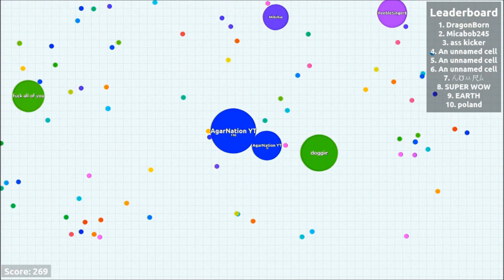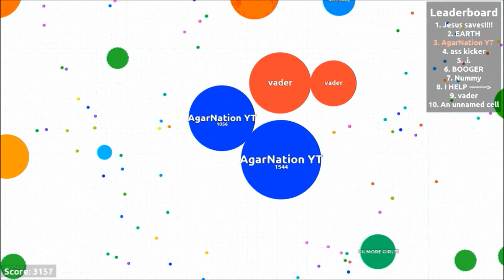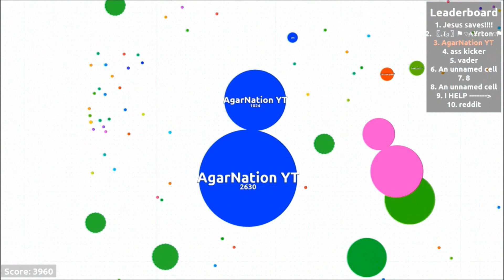Amazing Agar.io Gameplay + Thug Life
Music from: Monstercat youtube

v=u_xPs_BY8rs

Agar.io (agario) is a popular multiplayer game (MMO). It is the most addicting game in the world and you might even get a high score world record in agario. You can team or do solo gameplay, have fun!